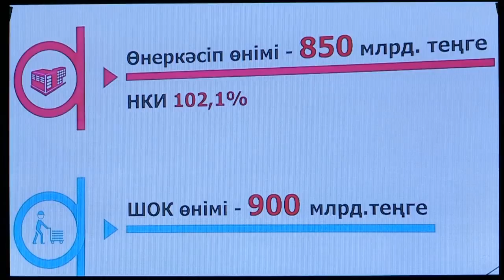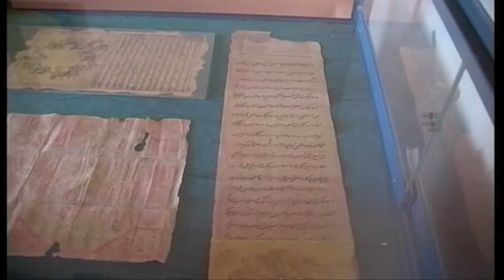Нурсултан Назарбаев: "ЮКО на 80% дотационный регион"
Южно-Казахстанская область, на территории которой расположено 40 % всех теплиц страны, до сих пор остается дотационным регионом. В ходе встречи с интеллигенцией ЮКО глава государства Нурсултан Назарбаев призвал снизить нагрузку на республиканский бюджет и снизить дотационный процент.